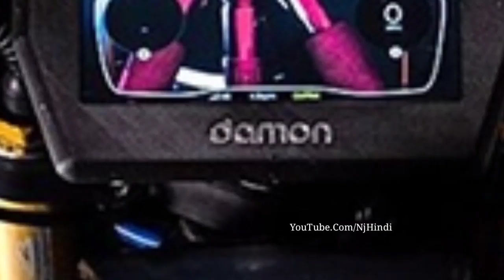भारत मे आ रही है दुनिया की पहली सबसे सस्ती इलेक्ट्रिक सुपरबाइक, कीमत और फीचर्स जानकर दंग रह जाओगे !!